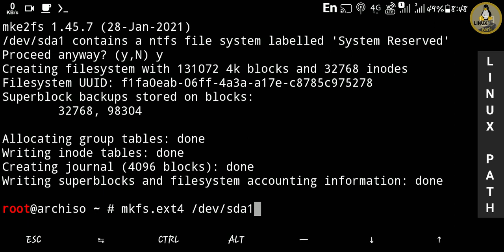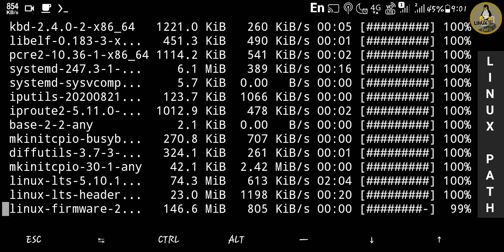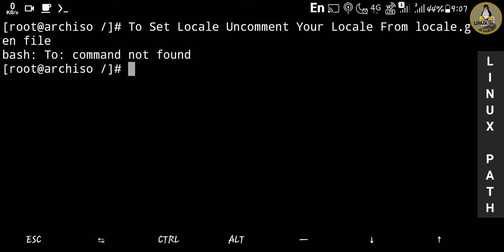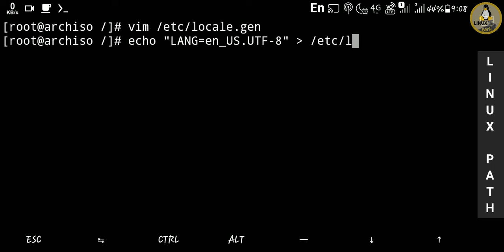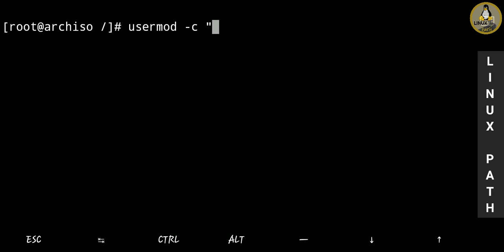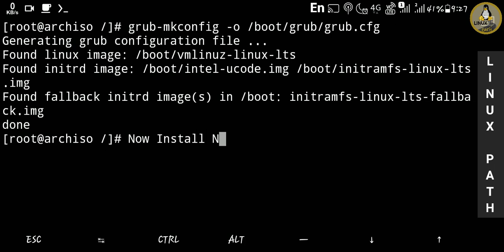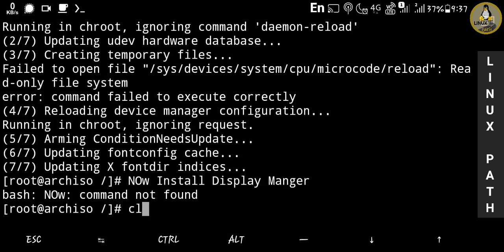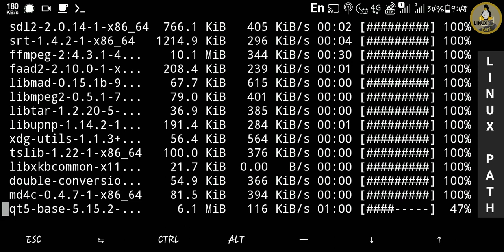How To Install Arch Linux 2021 | Arch Linux Full Installation | Arch Linux Installation Guide 2021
In this video, we walk through all the steps required to get a fully functional Arch Linux system installed
Complete guide to Arch Linux installation in 2021.  Arch Linux will be installed in the BIOS mode with MBR partition table and minimal XFCE desktop.
Arch Linux is an awesome distribution that gives you full control of your installation, and the configuration possibilities are endless. The initial installation can be a challenge for some. With this video as your guide you'll have a finished, bootable install that's ready to be configured just as you like it.

All the commands including other desktop options are available in the text version of this tutorial

Timestamp:
00:00 Create New Partition for Arch Linux Installation
00:30 Format Newly Created Patition
00:55 Mount Root Partition into /mnt
01:05 Create Home Folder and Mount Home Partition
01:15 Create Boot Folder and Mount Boot Partition
01:25 Now Install Base System On /mnt Directory
02:10 Generate fstab on /mnt/etc/fstab
02:24 Changing Root
02:35 Set Date and Time
03:06 Sync Hardware Clock to System Clock
03:15 Set Locale by Editing locale.conf File
03:47 Create locale.conf File and Generate locale-gen
04:10 Create Hostname
04:28 Create Host File by Editing /etc/hosts
04:50 Now Create Root Password
05:00 Add New Admin User
05:16 Now Set Password for New User
05:30 Give Sudo Access to New User
05:54 Add Full Name of New User
06:12 Install Bootloader on Arch Linux MBR
06:35 Install grub On Partition
07:18 Generate Grub Config File
07:41 Install and Enable Network Manager
08:15 Install Display Server
08:42 Install Display Manager
09:12 Install XFCE Desktop Environment
09:21 Enable lightdm Display Manager
09:31 Install Pulseaudio for Audio
09:52 Install Some Essential Packages
10:09 Unmount and Reboot
10:32 Now You Use Arch BTW